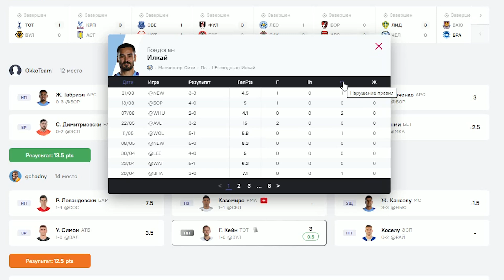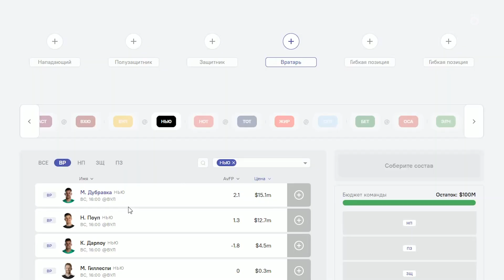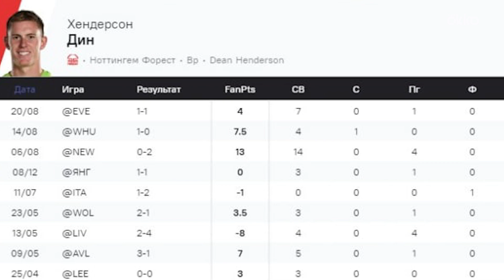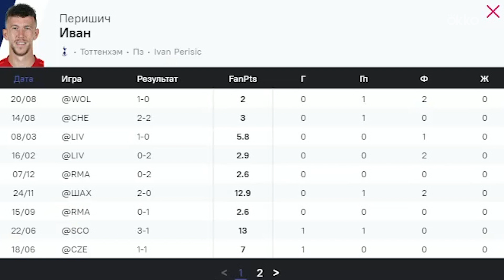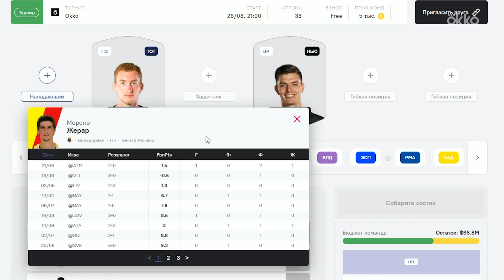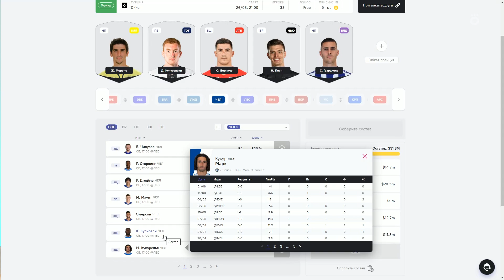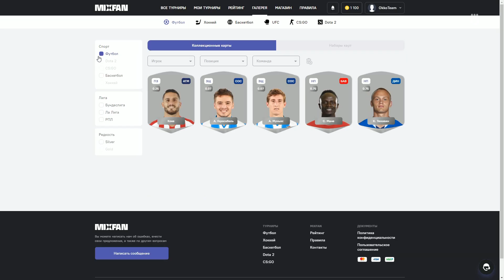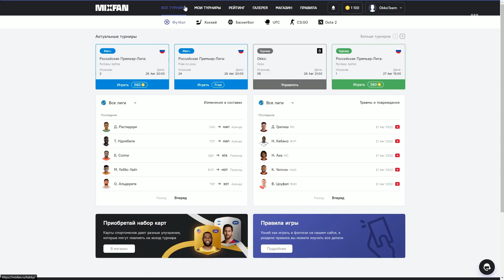Гвардиола против Барсы / Ньюкасл – чемпик! / Окко без топ-игроков Ла Лиги и АПЛ?! | Фантазёры #4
Сборная Окко постарается продлить победную серию БЕЗ ЕДИНОГО игрока из топ-клубов Ла Лиги и АПЛ.

На смену сборной красавчиков приходит настоящий андерграунд! Артём Борисов и Оксана Суханова собрали состав из не очень модных в фентези игроков, которые способны огорчить «Барселону», притормозить «Манчестер Сити» и даже победить «Виллу» Стивена Джеррарда в гостях!